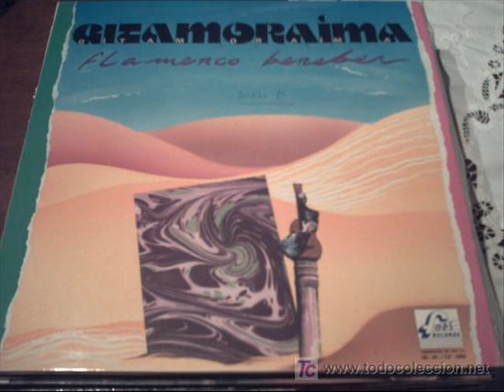Ithri Moraima : Boda En Melilla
Ithri Moraima gitamoraima Melilla Bninsar Amazigh Tmazight Nador HD